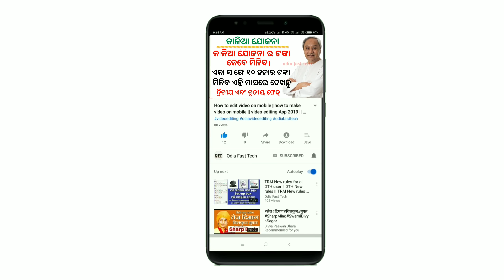+୨ ରେଜଲ୍ଟ ଆଜି ଆସିବ ନାହିଁ। CHSE Odisha Arts and commerce results 2019